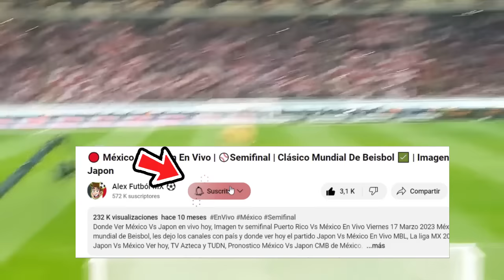🔴 San Luis vs Chivas En Vivo |⚽Jornada 5 2024 | ESPN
Ver,ver Chivas vs San Luis en vivo hoy, el domingo 03 de febrero. Donde ver Chivas vs San Luis Liga MX 2022, en que canal ver, hora, día, en vivo les dejo los canales con país y donde ver hoy el partido San Luis vs Chivas, en vivo Liga MX, Chivas vs San Luis, memes previas al partido, San Luis vs Chivas, en vivo, memes Chivas vs San Luis, gol de Chivas, Gol de Chivas, Gol.

San Luis vs Chivas en vivo Donde ver Chivas vs San Luis En Vivo el domingo 03 de febrero. San Luis vs Chivas, les dejo los canales con país y donde ver hoy el partido Chivas vs San Luis En Vivo, La liga MX 2023, San Luis vs Chivas, Pronostico Chivas vs San Luis 2-1. Gol de Chivas.